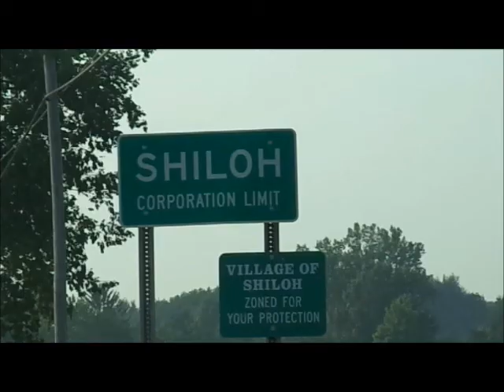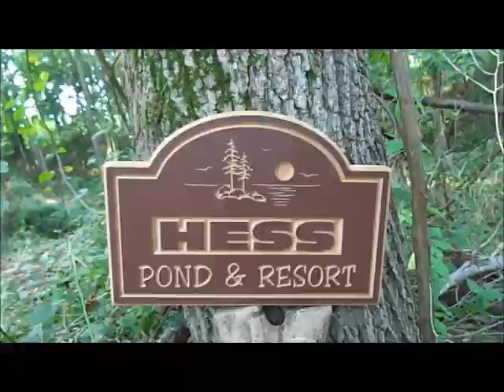I'm Famous(Zombie Halloween)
Happy Halloween Everyone!!! Free Budget Productions & Small Town Entertainment presents Zombie Halloween!
Thanks Tonya for starring in my latest production! Had lots of fun makin' it!  Never know when you'll end up in one of my movies. haha! Look out Steven Spielberg